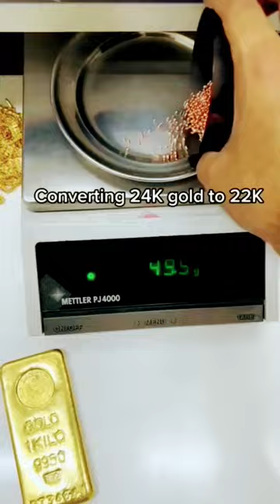क्यों 24 कैरट सोने में अन्य धातु मिलते है?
shorts
facts
gold
interesting facts
viral videos
random facts
fc 24
trending topics
ea fc 24
information videos
amazing facts
mr smiley facts
stock market
fc 24 ultimate team
ea
eafc 24
hindi facts
ea sports fc 24
24k gold
shorts video
eafc
youtube shorts
jfc
fun facts
mrsmileyfacts
blox fruit
blox fruits update
entertainment videos
exclusive interviews
health and beauty tips
numerology tips
personal finance
share markets
blox fruits live
blox fruits
telangana politics
facts new video
agriculture
roblox
iphone 15 camera
facts bangla
weird facts
wow facts
101 facts
science facts
unknown facts
funny facts
cool facts
related with reality
facts matter
iphone 15
burj al arab
telugu facts
corporate chronicle videos
personal finance videos tamil
business videos tamil
investment videos tamil
finance
investmnet
marketing strategy
mba
business news
corporate chronicle
jewellery price
24carat gold
22carat gold
today gold rate
crazy facts
gold facts shorts
gold facts
short facts channel
short facts video
interesting videos
amazing facts channel
facts you didn't know about
short facts
earth facts
useless facts
human body facts
vr facts
yt facts
10 facts
tv facts
15 facts
12 facts
intresting facts
netherlands facts
big facts
107 facts
gold atm machine kya hoti hai ? | gold atm machine
24k gold atm machine dubai
cat facts
facts cat
video seo
seo youtube 2023
seo youtube
seo video
seo on youtube
seo no youtube
seo for youtube
seo
luxury lifestyle
gift guide
edible gold paint
daily facts
youtube shorts seo
youtube seo
shorts feed
novel ty items
medical benefits
luxury life style
luxurious poo
goldenex cretion
gold poop pills
gold poop
glitter poop pills
glitter poop
expensive poop
kobe basketball
nike basketball
kobe 4 protro 2024
kobe 4
kobe 4 gold medal 2024
kobe bryant
sneakers
fq3544-100
jfc fc 24
jfcee fc 24
fc 24 jfc
fc 24 market crash
eafc 24 market crash
eafc 24 tips
fc 24 tips
eafc 24 market
fc 24 market
fc 24 trading
fifa points
fifa 23 tips
fifa 22
fifa 23
fifa 23 trailer
jfcee fifa
jfcee
trending
jfcfifa
jfc fifa
gold detector machine in pakistan
gold detector machine kaise banaye
gold detector machine price in india
gold search machine name
gold search machine video
gold search machine kanada
gold search machine price
gold search machine telgu
gold search machine price in india
gold search machine
gold search
gold mining
viral short
noutyboy
ind vs pak
urvashi rautela
ahmadabad police
urvashi rautela ka iphone mil gaya kya
urvashi rautela lost iphone
urvashi rautela facts
24 carat gold iphone price
24 carat gold urvashi rautela
24 carat gold
urvashi rautela lost 24 carat gold iphone
narendra modi stadium ahmadabad
yt shorts
chorian
bangles
viral video tiktok
traxnyc gold
summer shorts
viralvideos
shorts for men
science experiments
respect shorts
mens shorts
latest viral videos
how to wear shorts
gold price
experiments
experiment coca cola and mentos
cargo shorts
best shorts for men
best shorts
best mens shorts
viral video
experiment
egg vs gold
egg vs
best fact tv
trending fact
facts hindi short
short video
trending video
hindi countdown facts
facts video
anand facts
future gadgets
5d cinema
excavater
amazing video
shortsfeed
nhl 24 hut champs
nhl 24 how to score
nhl 24 be a pro
nhl 24 franchise
nhl 24 pack opening
nhl 24 world of chel
nhl 24 gameplay
nhl 24 coins
nhl 24 hut pack opening
nhl 24 hut
nhl 24
2bc
hut rivals
nhl hut
nasher
eki
hut champs
gameplay
strategies
squad battles
crosby
packs
defense
new
henrique
henreek
puck
europe
goal
be a pro
coins
hockey
hut
microsoft earnings
msft earnings
microsoft stock
microsoft
msft stock
msft
stock market news
stock news
news
market news
fact video
stocks